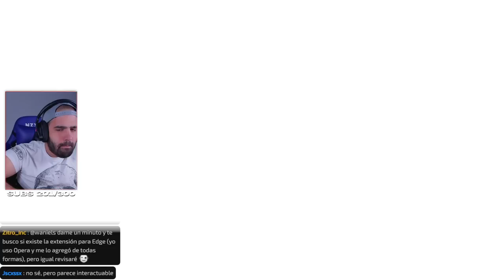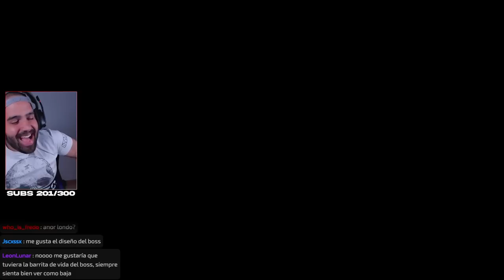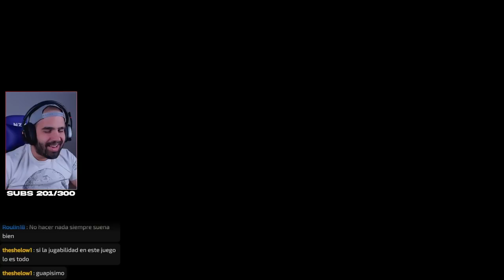POR FIN JUEGO UNO DE LOS MEJORES INDIES DE 2021 • Death's Door